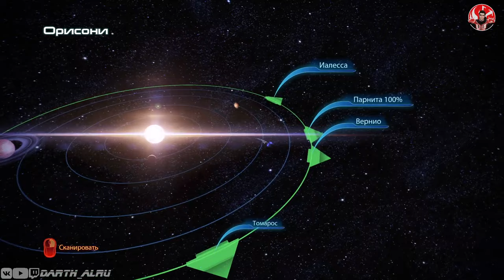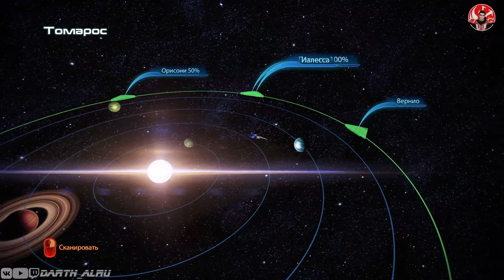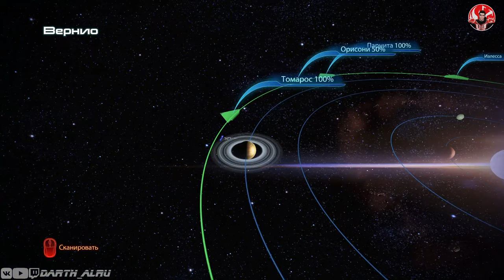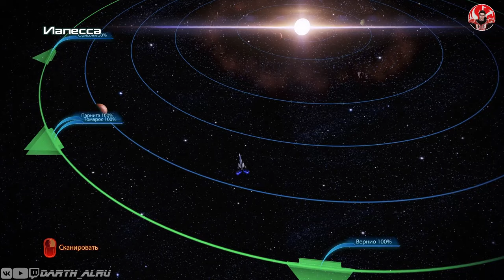Mass Effect 3: Вуаль Персея